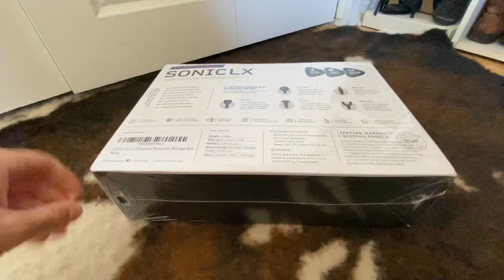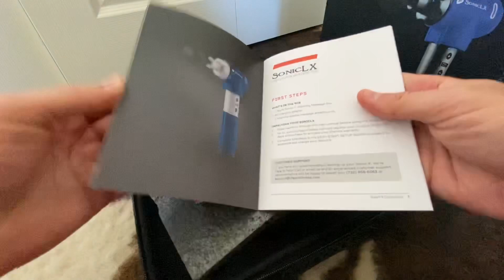Best Theragun Alternative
Best Theragun Alternative | The Top Percussion Massage Tool -- $10 OFF

Can't afford a Theragun or just looking for a better option? We have tested many percussion massage therapy tools and we found the best Theragun alternative